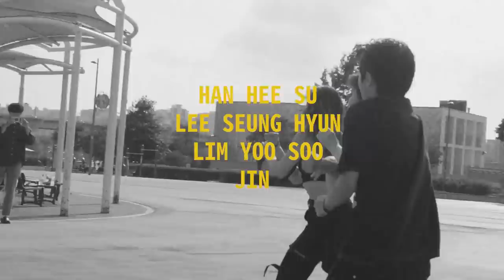MINZY (공민지) X MDA KIDZ DANCE VIDEO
ALL OF YOU SAY X SAVAGE REMIX X ON & ON Combo

Artist MINZY
MDA KIDZ Han Hee Su
                   Lee Seung Hyun
                   Lim Yoo Soo
                   Jin
Project Management Gong Min Young
                                       Kim Sang Min

Directed By Lee Jung Min